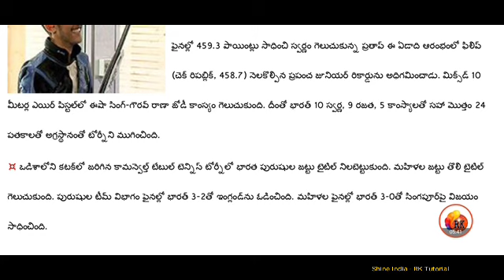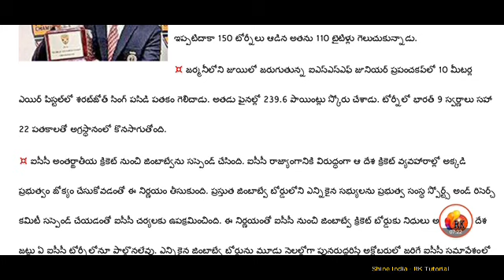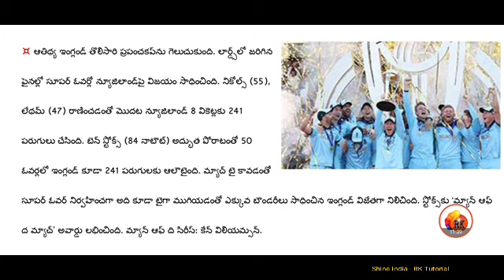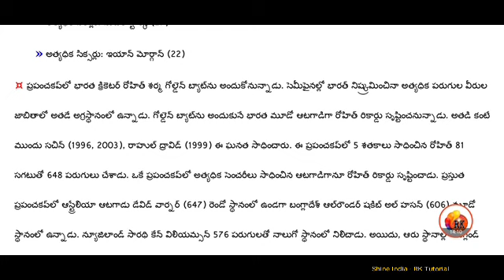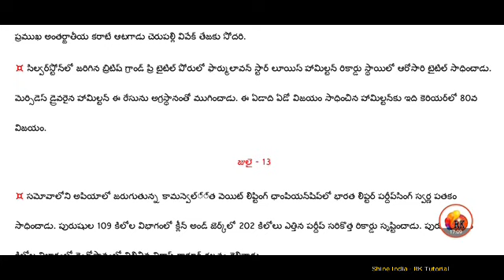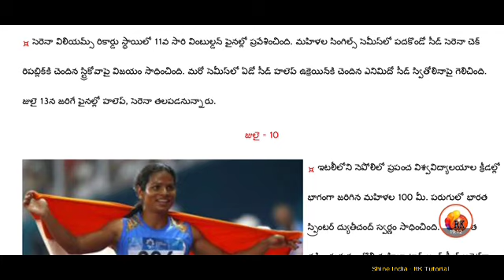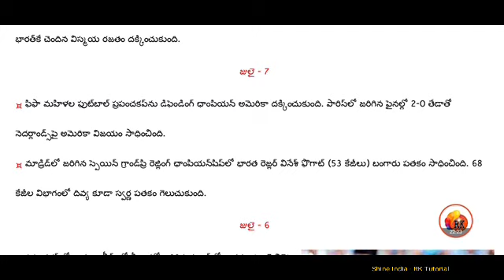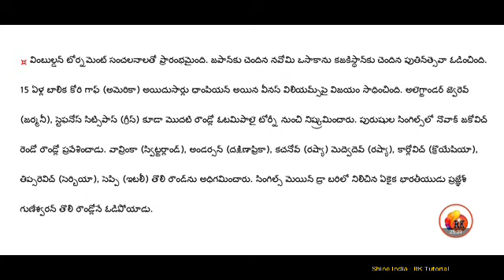క్రీడల వార్తలు || ముఖ్యమైన సమాచారం Part-1 || గ్రామ సచివాలయం ఉద్యోగాల ప్రత్యేకం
click on this link for July 1st and 2 week current affairs :- July-2019 || 1st & 2nd week current affairs detailed Classes.

Click on the link for mathematics preparation classes with detailed explanation in Telugu